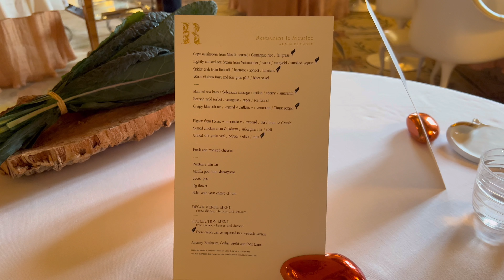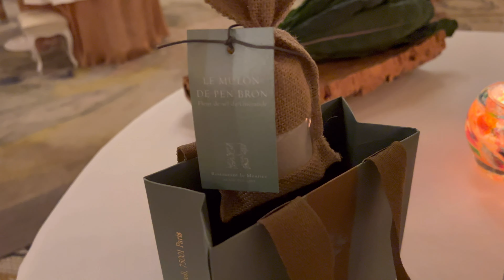[4K] 냉혹한 미슐랭의 세계👨🏻‍🍳 3스타에서 2스타로 강등된 파리 프렌치 레스토랑 수준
프랑스 팔라스 등급 호텔 Le Meurice에 있는 알랭 뒤카스의 미슐랭 레스토랑에 다녀왔습니다. 4시간 동안 자정까지 이어진 디너 후기입니다 🫢

📍 Le Meurice Alain Ducasse
228 Rue de Rivoli, 75001 Paris, 프랑스

* 4K로 촬영되었습니다. 고화질로 설정 후 시청해주세요.